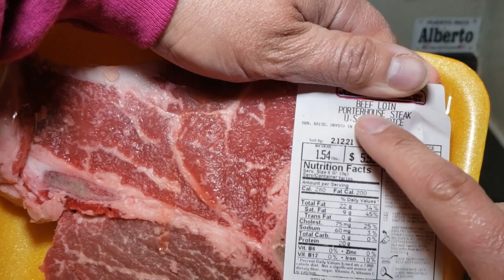STEAK & SHRIMP GARLIC BUTTER WITH STEAK HOUSE MASH POTATOES /RECETA PARA EL DIA DE LOS ENAMORADOS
SALUDOS FAMILIA Y GRACIAS POR VER OTRO VIDEO MAS Y APOYAR EL CANAL DE EL TOQUE BORICUA.ESPERO QUE LES GUSTE ESTA RECETA Y LA HAGAN EN CASITA ,Y NO SE OLVIDEN DE SUSCRIBIRSE Y DARLE A LA CAMPANITA,GRACIAS Y QUE DIOS ME LOS BENDIGA.

LA MUSICA QUE ESCUCHAN ES GRACIAS A

IMAJEN DE CORAZONES :
Image by ANNALISE ART from Pixabay

INGREDIENTES
PARA LAS MASH POTATOES
6 TAZAS DE CALDO DE POLLO
5 LBS DE RED BLISS POTATOES
5 DIENTES DE AJO
1/2 TAZÁ DE MANTEQILLA (CON O SIN SAL)
LA MITAD DE 8OZ DE CREMA DE QUESO
1/2 TAZA DE BUTTERMILK
1 CDTA DE SAL

INGREDIENTES PARA STEAK YA SHRIMP

6 CDAS DE MANTEQUILLA SIN SAL(DIVIDIDA)
4 DIENTES DE AJO
1 CDA DE PEREJIL (CHOPPED)
1 CDA de acéite de oliva
STEAK PUEDE SER CUALQUIERA QUE DESEE
YO USE PORTERHOUSE STEAK
SALT PEPPER
8 OZ DE CAMARONES Y OUEDES DEJARLE EL RABO O SACARSELO

ESTOY ASOCIADO CON AMAZON,Y DE LOS PRODUCTOS QUE TENGO EN EL
LINK QUE ESTA AQUI ABAJO,AMAZON ME PAGA UNA PEQUEñA COMISION ASI QUE PARA QUE ME APOYES ENTRA Y VES TODO LO QUE TENGO Y SI TE GUSTA ALGO LE DAS AL LINK Y LO COMPRAS POR AHI MISMO ASI ME ESTARIAS APOYANDO.MUCHAS GRACIAS Y BENDICIONES

AGARRADERAS PARA LA COCINA CON LOGO DE PUERTO RICO
POT HOLDERS SET (PUERTO RICO)SET DE COCINA PARA OLLAS
PRENSADOR DE AJO
GEORGE FORMAN OUTDOOR /INDOOR GRILL

SI DESEAS AYUDARME A CONTINUAR CREANDO VIDEOS INTERESANTES DE COMIDAS ,POSTRES ETC DE PUERTO RICO Y OTROS PAISES PUEDES DAR UNA APORTACION DANDOLE CLICK AL LINK DE PAYPAL QUE ESTA ABAJO,TODA DONACION LA ESTARE USANDO PARA COMPRAR INGREDIENTES Y EQUIPOS PARA HACER LAS RECETAS PARA USTEDES,MUCHAS BENDICIONES .

UN ABRAZO LOS QUIERO MUCHO Y NOS VEREMOS EN LA PROXIMA
QUE DIOS ME LOS BENDIGA.